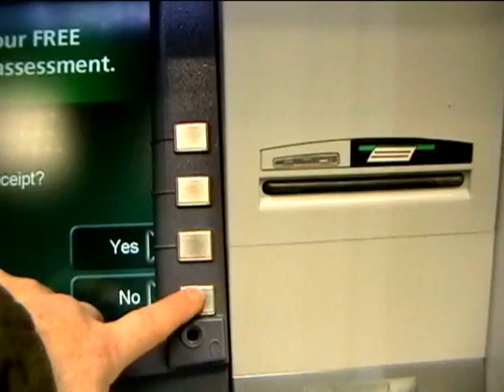A Random Video (first snow)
Just me walking and talking
pretty random